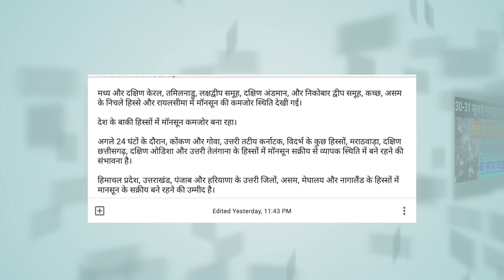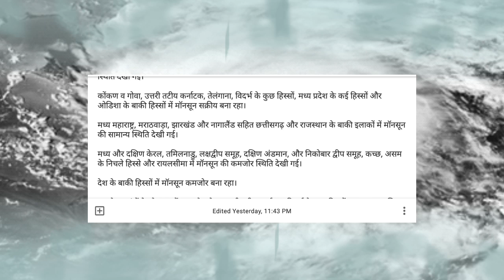30_जुलाई_2019 || 30 - 31 जुलाई मानसून अबडेट || weather report today || weather news today